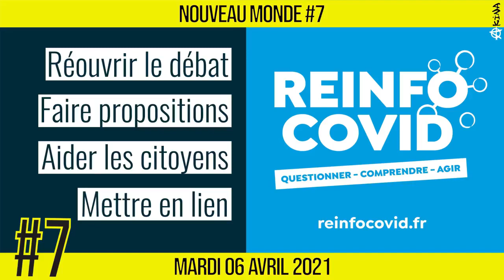🌅 NOUVEAU MONDE #7 🔑 Association Reinfo Covid 🗣 François & Renaud 📆 06-04-2021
📣 Aujourd’hui, la politique de Santé publique française présente des signes de défaillance sévère : désorientation des instances officielles, comportement irrationnel, bouffées anxieuses, agressivité et décisions toxiques pour le pays. Le pronostic vital de notre Démocratie est engagé. Quel est ce mal dont souffre la France, et qui compromet l’équilibre de notre « vivre-ensemble », et surtout quel remède lui opposer ? Car tout mal a son remède. Ainsi est né Réinfo Covid en novembre 2020. Soignants, médecins, chercheurs, universitaires, ont créé ce collectif pour aller à la rencontre des citoyens, et leur proposer des outils pour questionner, comprendre, sortir de la peur et agir ensemble. Leur manifeste a déjà été signé plus de 22.000 fois, ils sont suivis par plus de 100.000 abonnées sur YouTube malgré la censure répétée. Reinfo Covid s'implante sur tous les territoires de France à travers un maillage local et des actions décentralisées. Et nous avons la chance d'avoir avec nous ce soir, deux responsables des antennes Reinfo Covid de Toulouse et Montepllier, François et Renaud.

🌅 La série "NOUVEAU MONDE" a pour vocation de valoriser des idées et des initiatives qui préparent le monde de demain : plus démocratique, plus juste et plus durable. Projets citoyens, associations, mouvement populaire, initiatives citoyennes... la société civile a déjà préparé les outils pour répondre aux problématiques politiques, économiques et sociales actuelles.